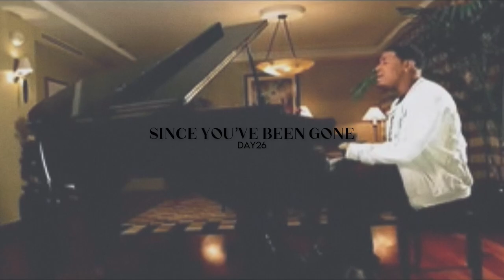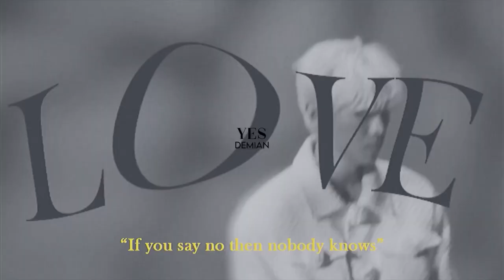songs that got me through the second half of senior year (+ my favorite parts)